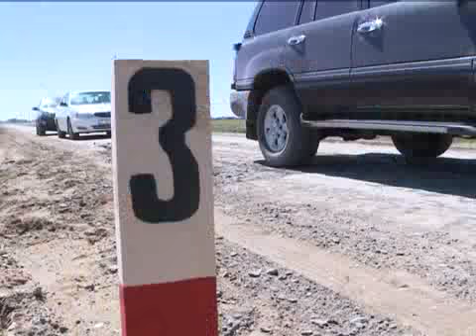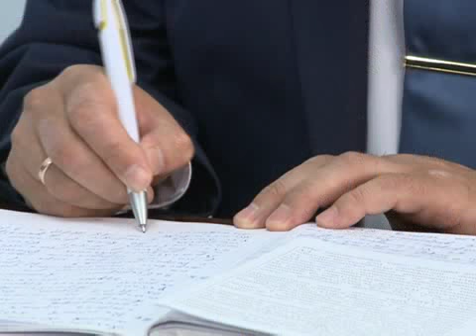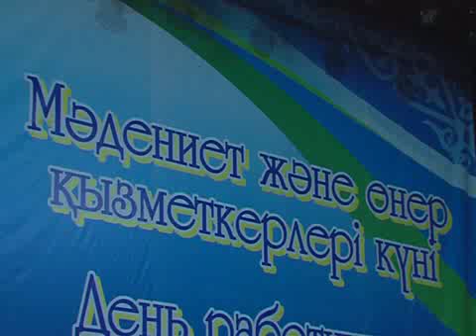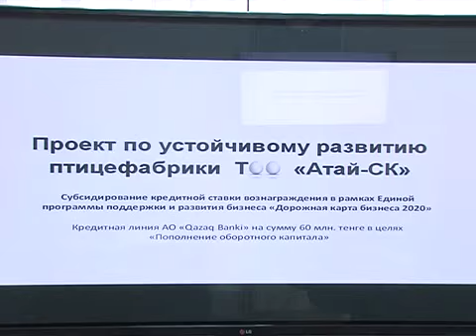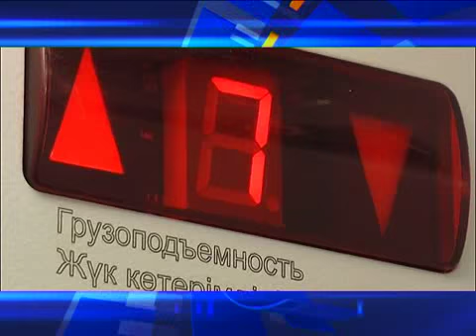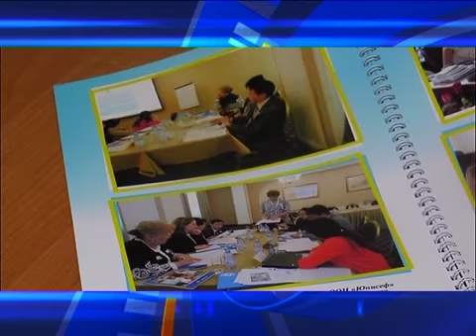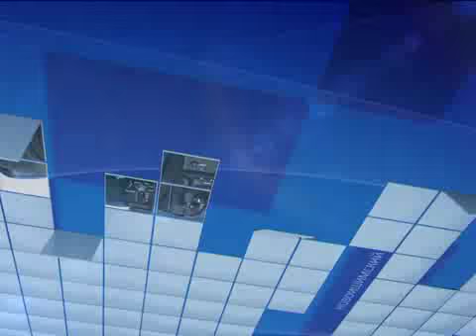7+7 РУС на 23 мая